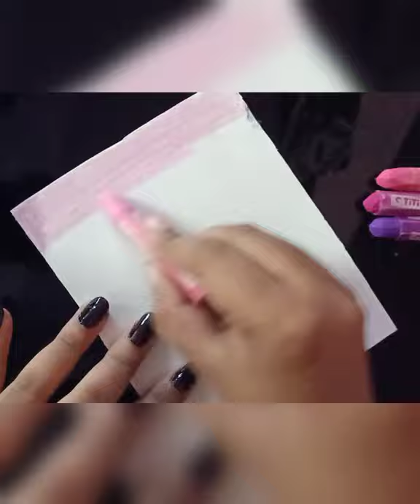Oil Pastel Drawing / Harry World with Creations / Like, share, Subscribe / ❤️↗️🔔